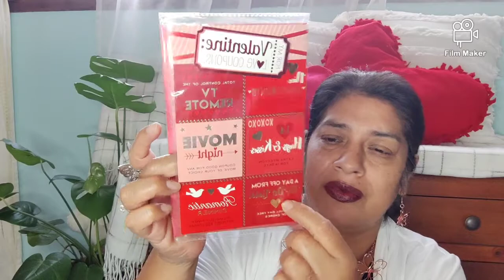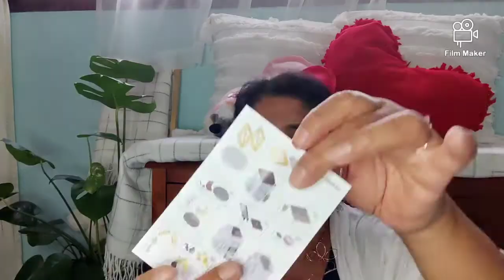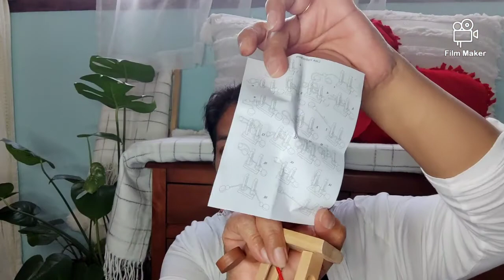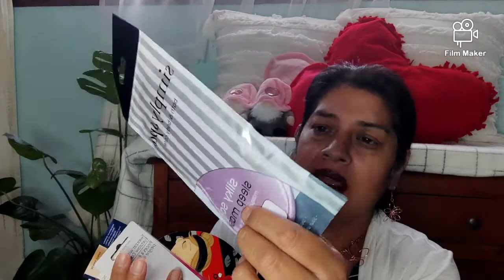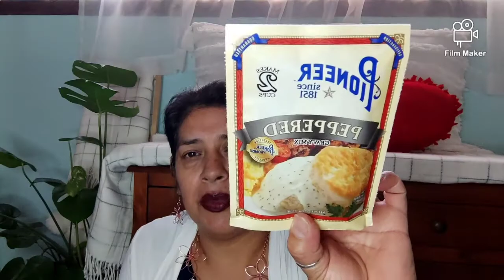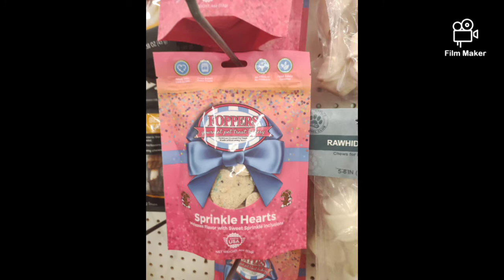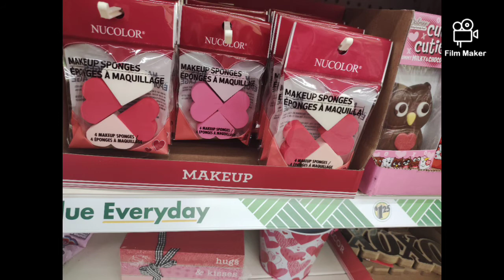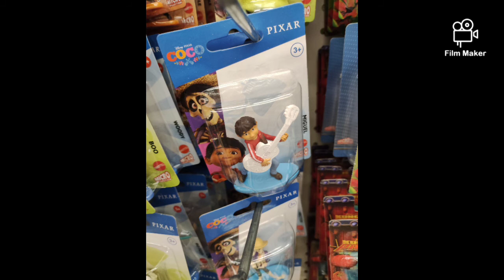New Dollar tree haul - Cuaresma y San Valentin productos 2/4/22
Nuevos productos de Cuaresma y San Valentin en dollar tree